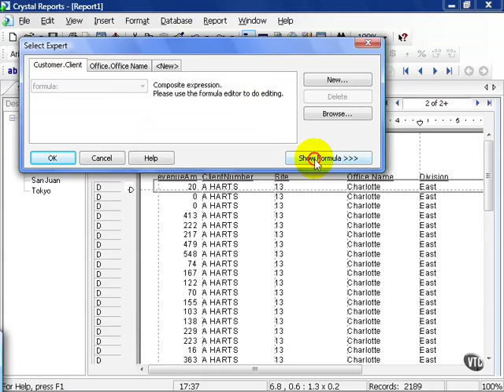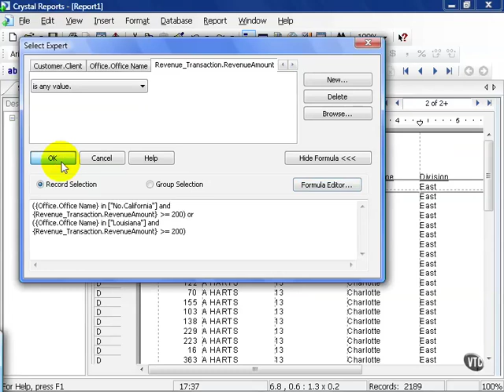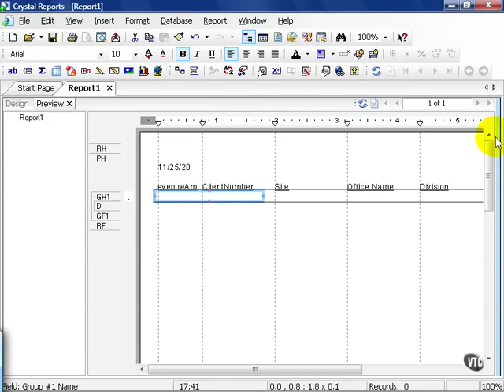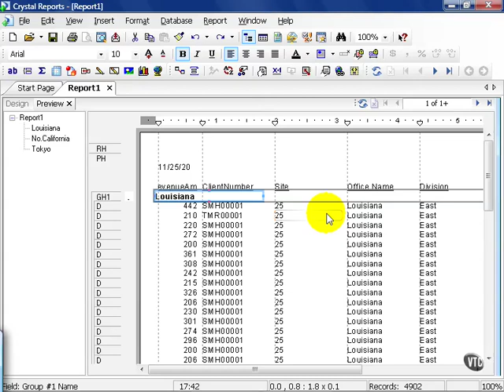65 Crystal ReportsXI Filtering Data Filter Formulas pt 3 AND & OR